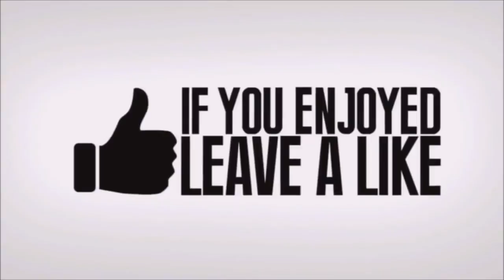Fortnite Item Shop Right Now - *New* Free Item Shop Skins! Fortnite Gifting Skins Right Now!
Fortnite item shop right now - *new* fortnite item shop right now!
Check the current Fortnite Item Shop for featured & daily items

 Fortnite Battle Royale is the FREE 100-player PvP mode in Fortnite
Not sure, hopefully that's not the new item shop time lol
 The current item shop rotation for Fortnite Battle Royale - updates daily at 00:00 UTC

Fortnite Daily Item Shop - Feb 10 -- Fortnite Battle Royale Video Game

Item shop fortnite today 24 april 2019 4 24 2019 support a - fortnite item shop Gamer Hex Channel Baixar Mp3 Baixar Video
 Fortnite glitches girl galaxy skin for free instant how to get any skin free fortnite glitches
Search results for emotes that are never coming to fortnite videos Fortnite Item Shop Right Now April 11 免费在线视频最佳电影电视节目 Fortnite item shop right now unblocked
 Fortnite item shop right now 2019

Download Fortnite item shop right now fnbr drop nite in MP3 or MP4 instantly with our online YouTube to MP3 and MP4 converter Use our keyword tool to find new keywords & suggestions for the search term Fortnite Item Shop Right Now March 4 2019  Fortnite item shop right now march 5
 Fortnite item shop right now live stream *NEW* Fortnite Item Shop COUNTDOWN May 13, 2019 NEW RARE SKINS

Do Not Play Fortnite at 3AM (Scary) - Guava Juice

7 hours ago - Fortnite season 9 is live
Item Shop Fortnite Battle Royale NEW ITEM SHOP COUNTDOWN | December 19th New Skins - (Fortnite Battle Royale)

 How much does the Fortnite Season 9 battle pass cost

Search results for do not go to the item shop at 3am videos
16 hours ago - Unfortunately, this new Fortnite update does require a downtime period

Hey Epic just wondering when our Fortnite Season 8 Recap videos are being sent out

New Fortnite Loot Lake Event Leaked 5 days ago - Our Fortnite Season 9 Skins List will feature all of the available cosmetics in the Season 9 Battle Pass

 What's in the Fortnite Battle Royale Item Shop today 23 hours ago - Here's the cosmetics available in today's Fortnite shop/store: FORTNITE FEATURED ITEMS FORTNITE FUNNY MOMENTS is the 7th episode of Fortnite played by Markiplier, featuring Tyler 7 days ago - Fortnite season 9 - Is this what one of the new Fortnite skins will look like in full
 this is a live stream for the fortnite item shop right now.
 new fortnite skins in fortnite item shop soon!  (fortnite item shop live) 2019 5/11/19 new fortnite item shop update!
*warning* do not go to the fortnite item shop at 3am.
*warning* do not go to the fortnite item shop at 3am | chuck.